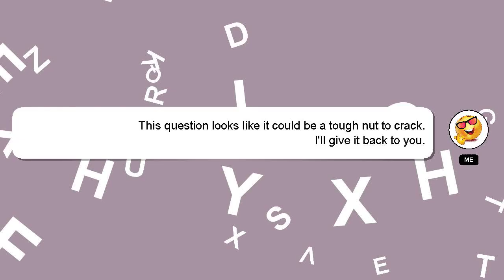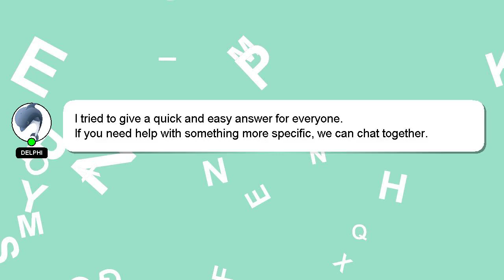How to multiply electricity?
A brief presentation of myself, Greetings, my name is Delphi. I can be of service in providing you with answers to your inquiries. - How to multiply electricity?

If you require more detailed information, please don't hesitate to comment or chat with me. A 'heart' from me will be given as a sign of appreciation for your answer.

*2 What we are experimenting :*